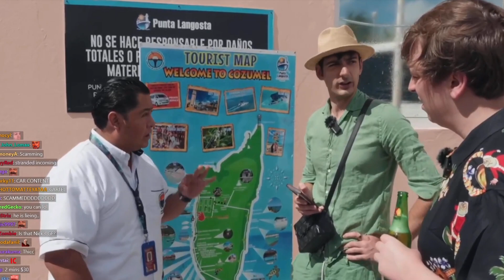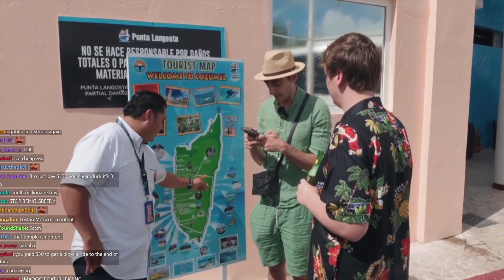ICE POSEIDON AWKWARD CAR DRIVE 🇲🇽